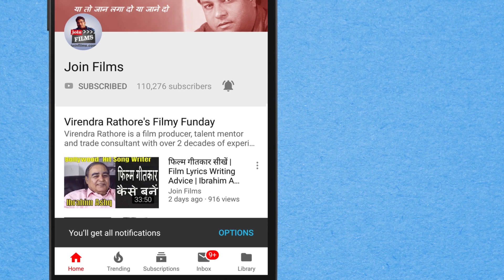New Hindi Family Comedy webseries on Youtube - THE FAMILY VACATION | SIT